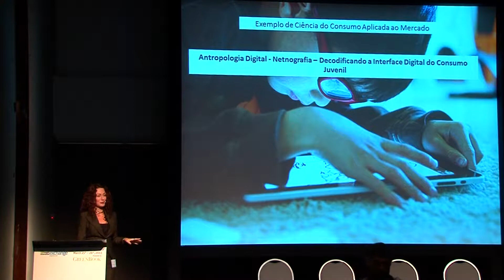Why Attend IIeX LATAM?